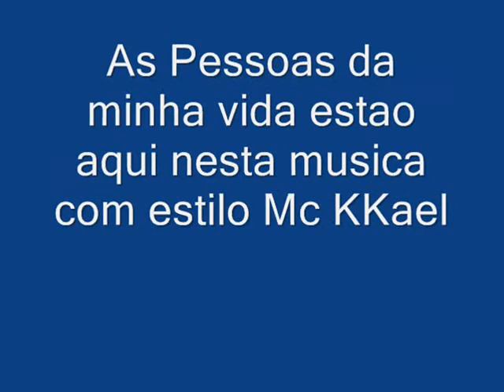Mc Kkael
devolta nas comunidades.